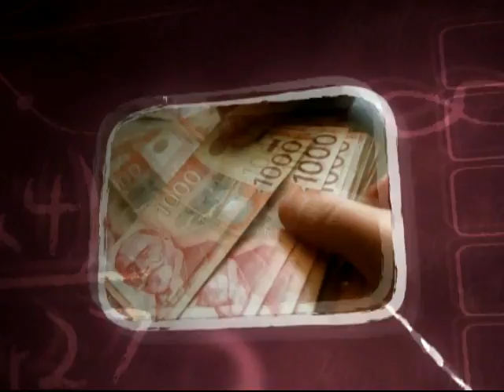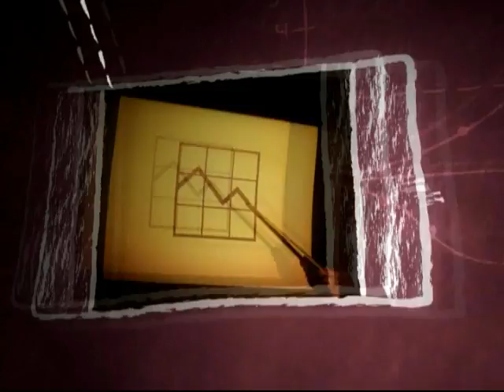"Naša priča", Srdjan Škoro, novinar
Emisija Kraljevačke televizije, 12. novembar 2015.